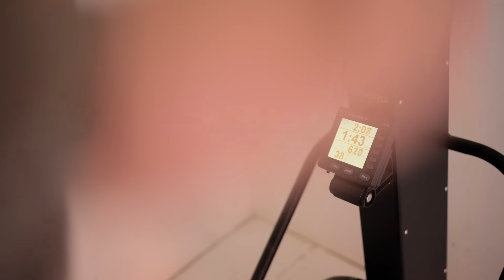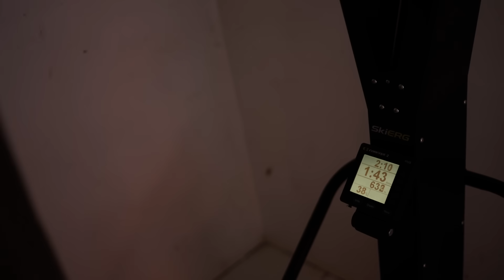Hyrox Simulation Workout | WR Running Pace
Taking on my first Hyrox workout since hyrox world championships - while running at WR pace

Workout -
1k Ski
1k Sled Drag
1k Sled Pull
1k Row
200 Push Ups
300 Air Squats
- 1k Run between each station.